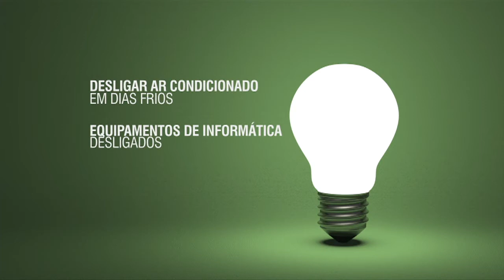Governo adota medidas para reduzir consumo de água e eletricidade nos órgãos públicos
NBR NOTÍCIAS – 13.02.15: Governo adota medidas como apagar as lâmpadas e desligar os equipamentos de informática quando não estiverem sendo usados para reduzir o consumo de energia elétrica e água em prédios da administração pública federal. Os órgãos terão que informar, mensalmente, os níveis de consumo, em um sistema batizado de Esplanada Sustentável.